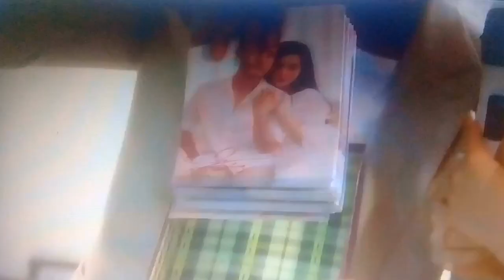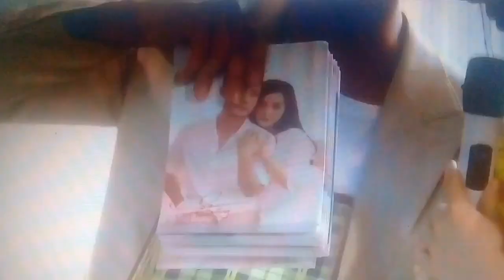Diễn viên Thanh Sơn mang đến một thử thách đặc biệt cho Quỳnh Kool trong bữa tiệc sinh nhật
Mọi người có thể xem lại bữa tiệc sinh nhật của Quỳnh Kool trên trang page của cô ấy tại đường link ở trên nhé .
Tớ cũng là một fan xa yêu quý cô gái xinh đẹp ấy và anh Sơn nữa ạ , cũng như bộ phim Đừng bắt em phải quên .
Mình cắt video tải lên đây chỉ để  lưu giữ  lại những khoảnh khắc  kỉ niệm đẹp của cô gái ấy để sau này lúc rảnh tớ có thể xem lại . Chất lượng video tớ quay không được tốt nên mọi người thông cảm nhé để video ở chế độ  chất lượng (480p) thì xem sẽ nét hơn xíu ạ ❤